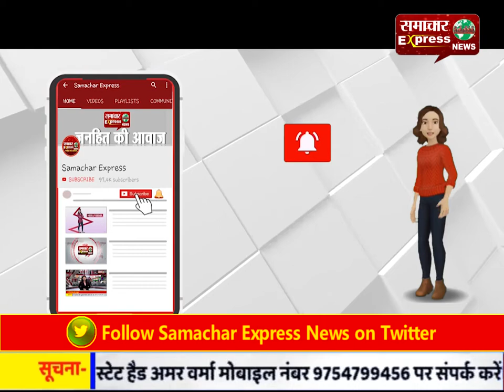मुरादाबाद में मिठाई की दुकान में लगी आग, मची अफरा-तफरी